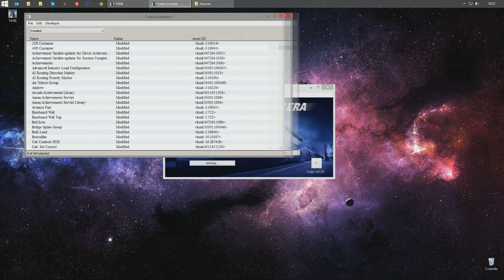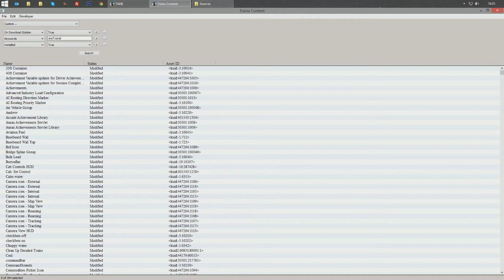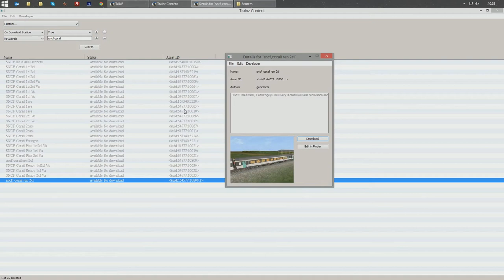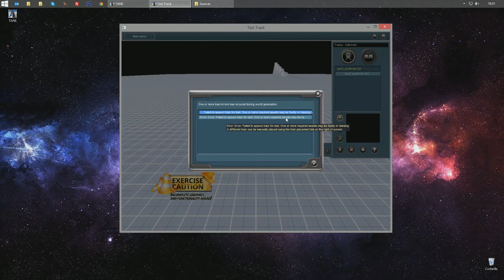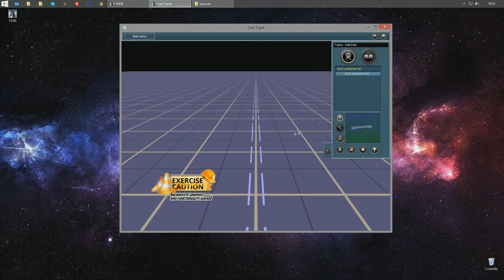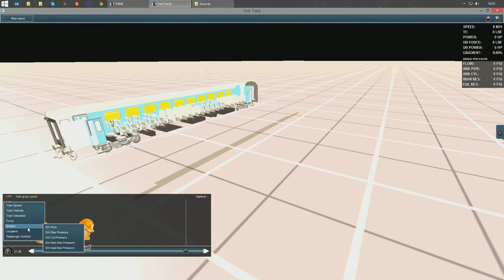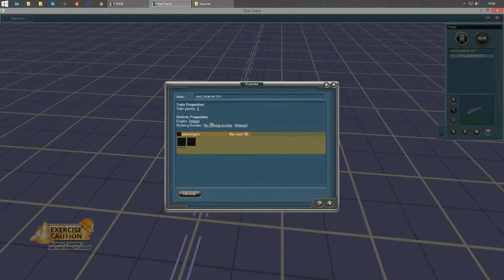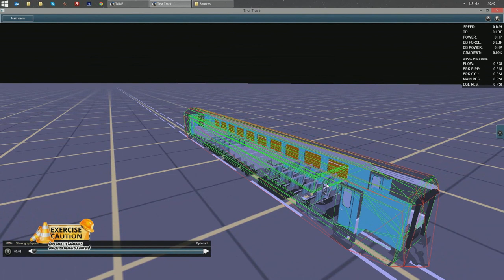Trainz A New Era : Découverte de la pré-bêta [02]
- Découvrons ensemble Trainz A New Era dans sa version pré-bêta ! Au programme

- Téléchargement depuis la Download Station
- Installation de contenu
- Tests sur TANE
- Découverte des statistiques

La suite prochainement !

Pour un meilleur confort de lecture, nous vous conseillons de mettre la vidéo en plein écran.